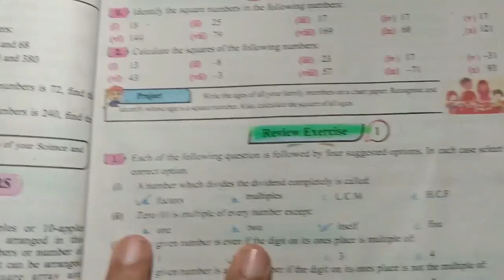Class 6th Math - New Book - Chapter 1- Exercise 1 . 5 - Question No - 1